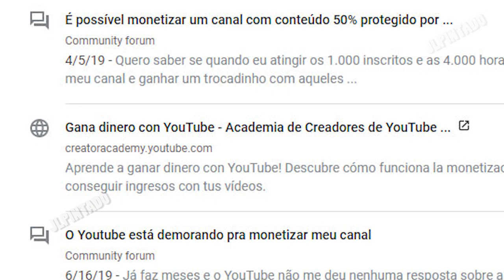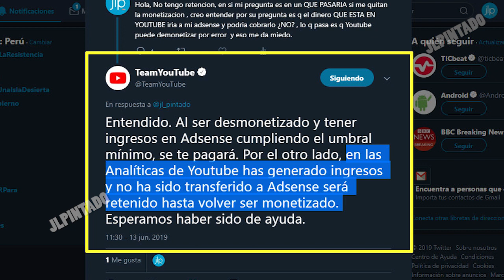Noticia: Solicitar la monetización en el foro de Youtube sera sancionado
Esto tarde o temprano iba a pasar, en el más reciente comunicado en el foro de ayuda de youtube, mencionan que ahora si aplicaran sanciones para los creadores de  temas repetidos, pero esto tiene un motivo: Intentar solicitar la monetizacion en el foro de youtube, algo que desde un inicio es en vano, veamos todo ello en el siguiente vídeo.

▼SI, TE HA AYUDADO, APOYA AL CANAL CON UNA  DONACIÓN▼:
▼GRACIAS▼